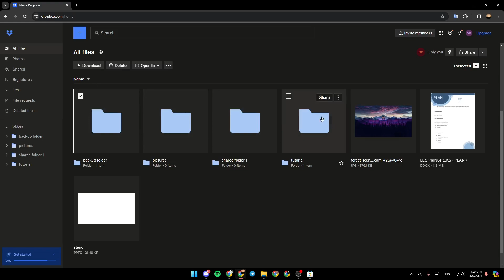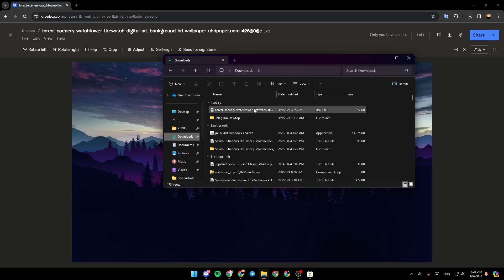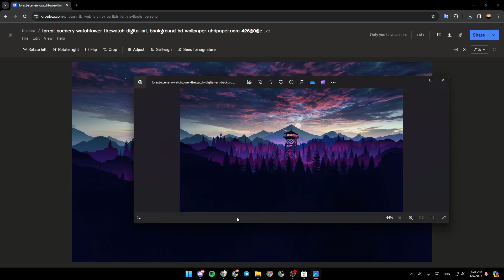How To Save Photos From Dropbox To Gallery Tutorial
today we talk about save photos from dropbox to gallery,dropbox tutorial,how to save photos from dropbox to gallery,dropbox app